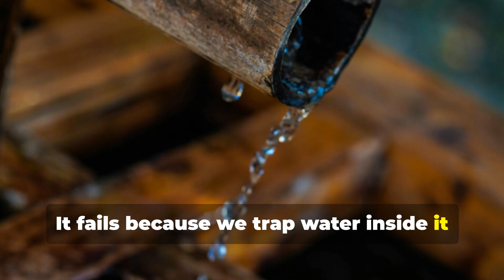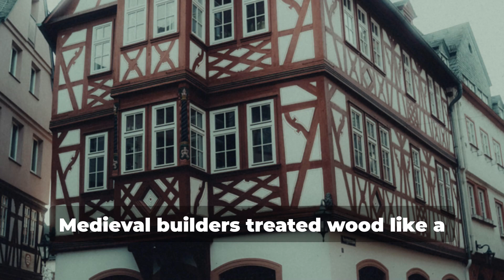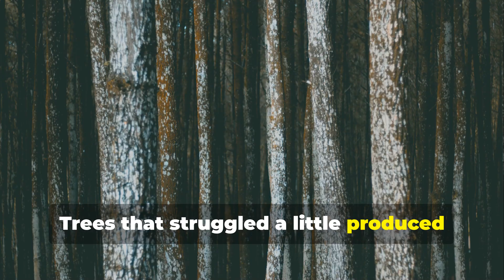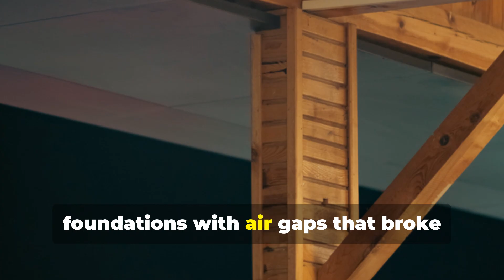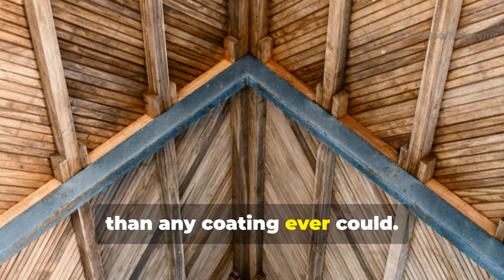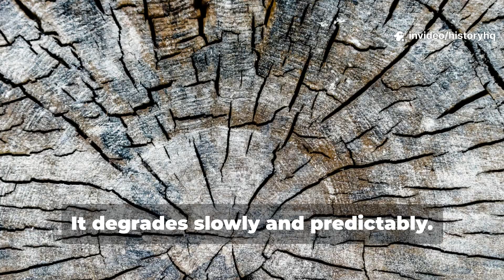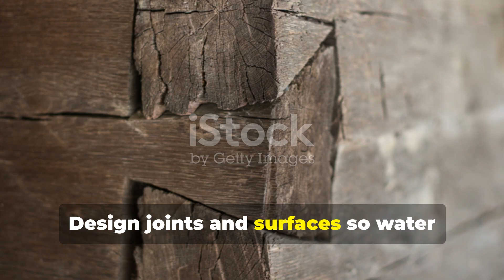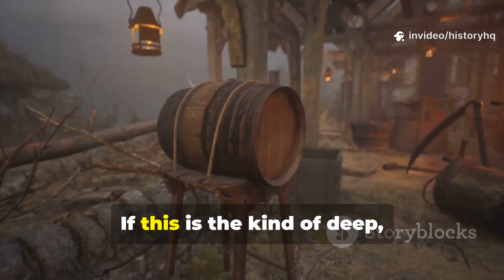How Medieval Builders Stopped Rot Without Paint, Tar or Chemicals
This video breaks down how untreated timber structures built hundreds of years ago are still standing today while modern replacements rot in decades. No paint. No tar. No chemical preservatives. Just a deep understanding of wood, moisture, airflow, and design that modern building culture abandoned.

You’ll learn how medieval builders stopped rot before it ever started by controlling moisture instead of trapping it. Why they cut trees in winter. Why seasoning timber for years mattered more than any modern treatment. How roof overhangs, raised foundations, airflow, and joint design quietly protected wood for centuries without maintenance.

This isn’t romantic history. It’s practical knowledge that still works today. Whether you care about historical construction, off-grid building, survival skills, or just understanding why modern materials fail so fast, this video delivers techniques that were proven long before chemicals existed.

These same principles were quietly rediscovered during material shortages in WWII, when builders had to rely on design instead of products. And they’re just as relevant now.

If you’ve ever wondered why medieval cathedrals, barns, and bridges outlast modern structures built beside them, this video explains exactly how—and why.

Share this with builders, historians, and survivalists who care about methods that stand the test of time.